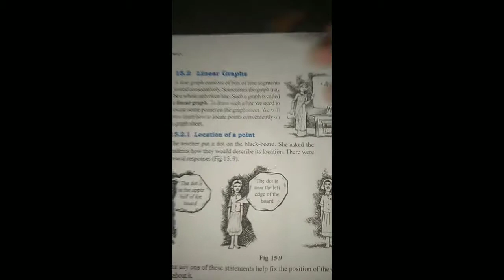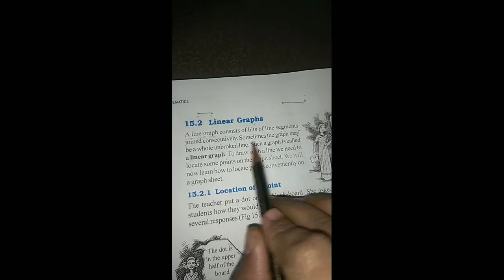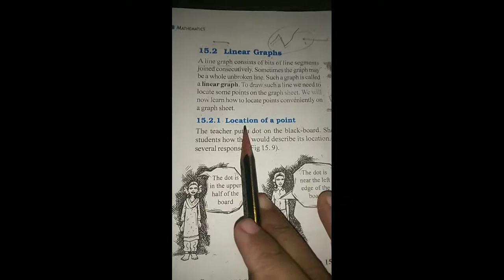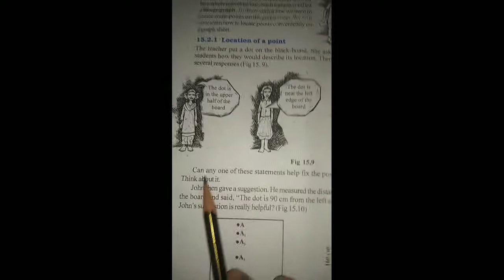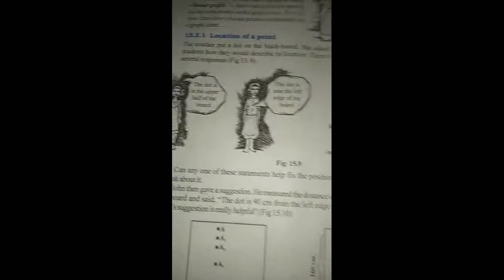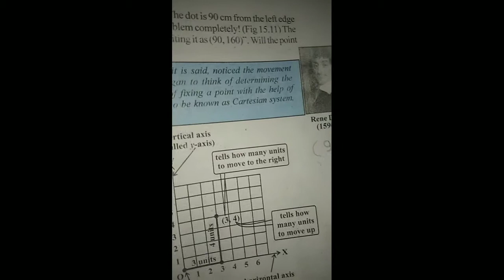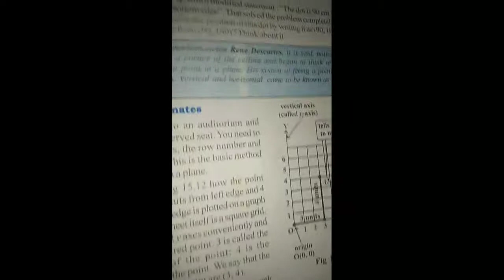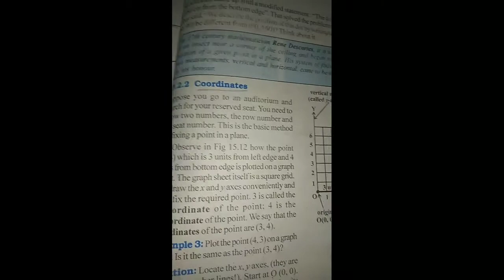Introduction to graph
Linear graph